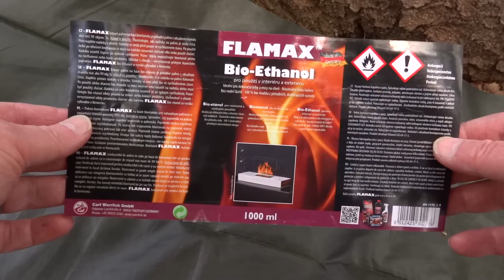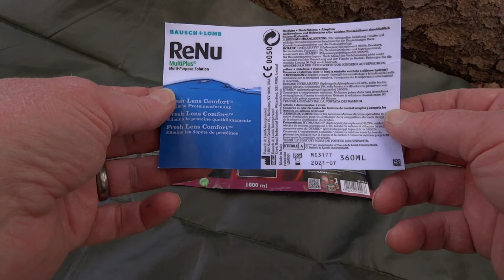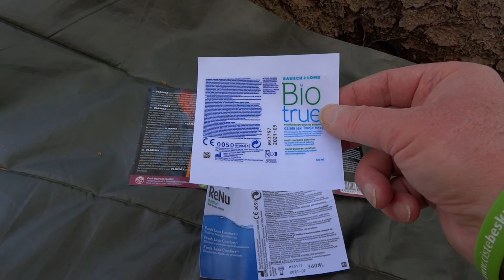Podrobné povídání o všem kolem RS lihového vařiče a vaření na zjednodušeném vařiči VAŘÍK.